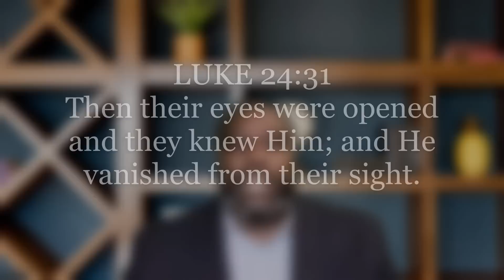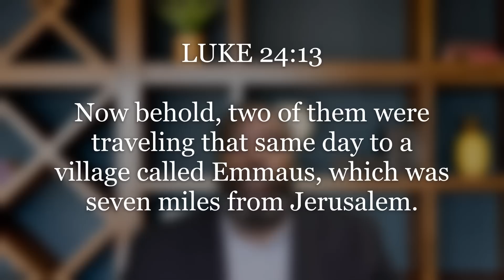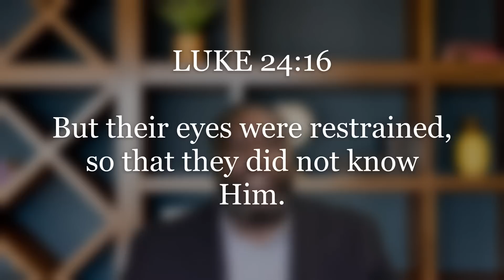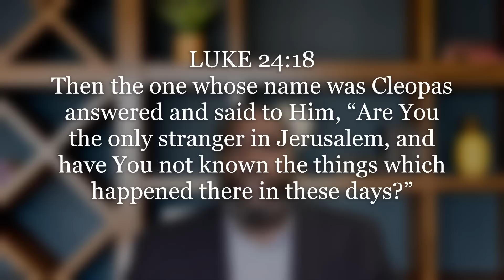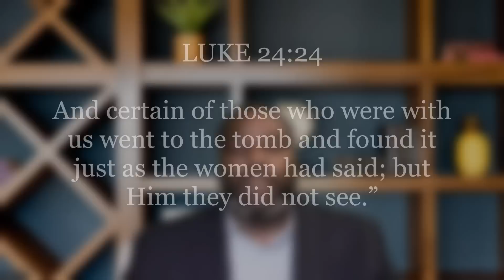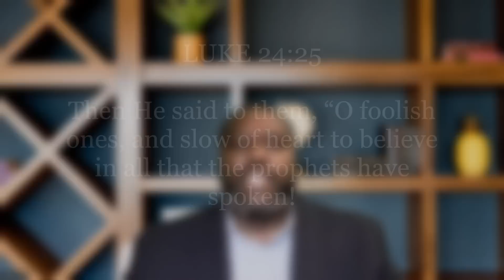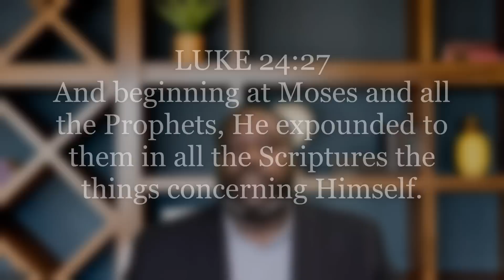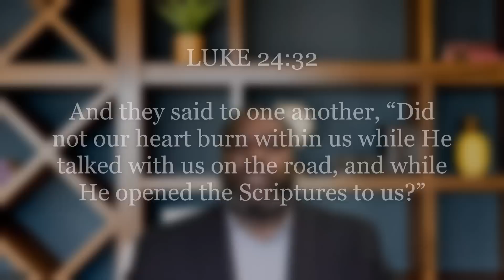International Sunday School Lesson - April 9, 2023 - Disciples Come to Believe the Resurrection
Minister Adam reviews the ISSL - Disciples Come to Believe the Resurrection
This POWERFUL review comes from Luke 24:13-27, 30-31 (NKJV
OUR PURPOSE